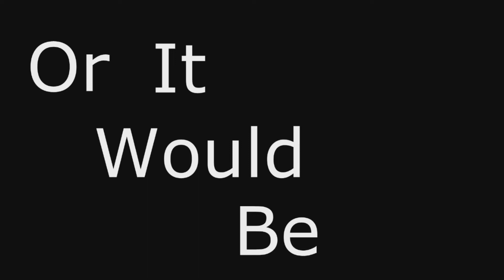LoL Episodes - 61 - Scenery Change